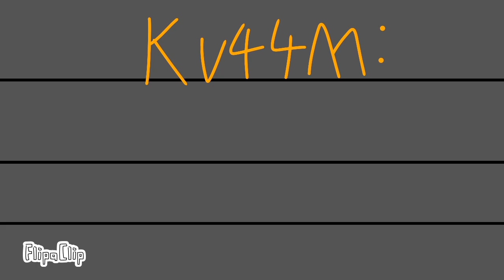Kv44m vs Lighter Cartoon about tanks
Kv44 defeated the trash monster, Then he met a fire tank, Can he defeat it? Credit: homeanimation